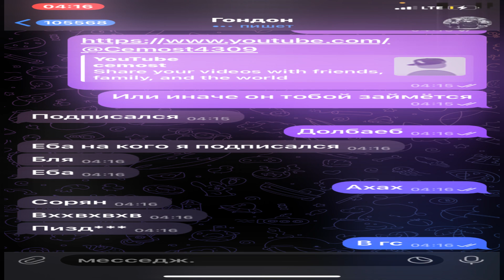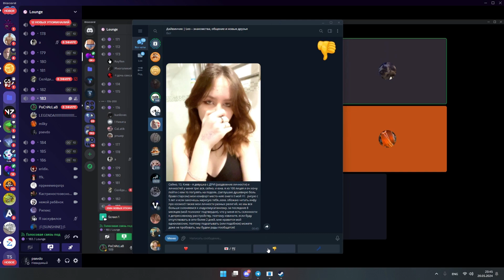the child was afraid of the matchmaker and apologized burunduk squad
👤я дс (tvoieber)
👤biyo bağlantım